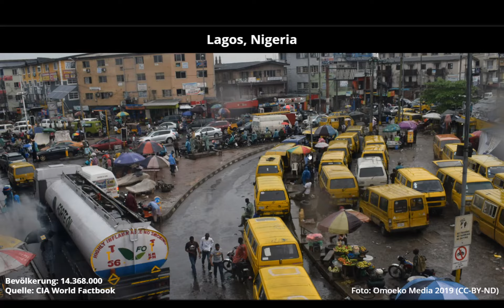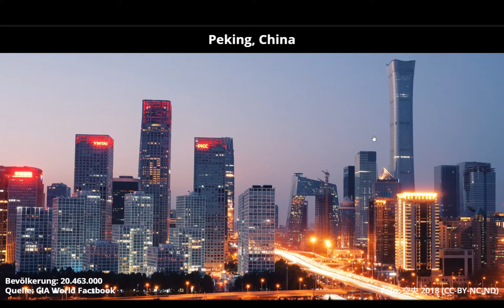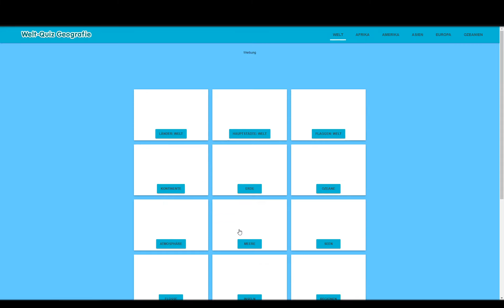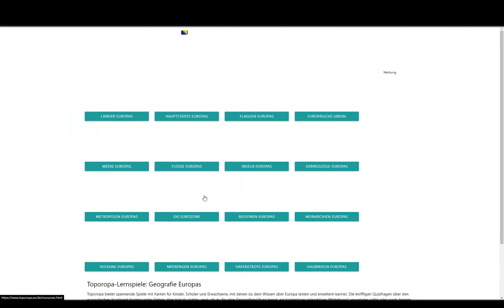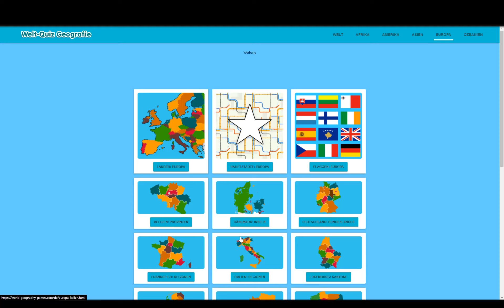Hätte nicht gedacht, dass ich so schlecht FLÜSSE kenne... | Geografie Quiz #3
Zuerst geht es um die Metropolen der Welt, dann um die Flüsse von Europa und zum Schluss um die Länder von Europa (um nochmal etwas "Grundwissen" zu wiederholen.

Viel Spaß! :-)